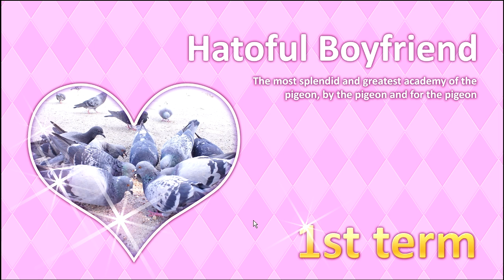Let's Play Hatoful Boyfriend With Lena The Witch Episode 1-Let's Fuck A Bird!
▬▬▬▬▬▬▬▬▬▬ஜ۩۞۩ஜ▬▬▬▬▬▬▬▬▬
▬▬▬▬▬▬▬▬▬▬ஜ۩۞۩ஜ▬▬▬▬▬▬▬▬▬

▬▬▬▬▬▬▬▬▬▬ஜ۩۞۩ஜ▬▬▬▬▬▬▬▬▬

▬▬▬▬▬▬▬▬▬▬ஜ۩۞۩ஜ▬▬▬▬▬▬▬▬▬

Special Thanks To TechnoAxe For The Music Go Check Him Out

▬▬▬▬▬▬▬▬▬▬ஜ۩۞۩ஜ▬▬▬▬▬▬▬▬▬